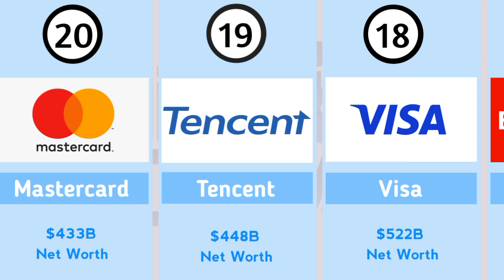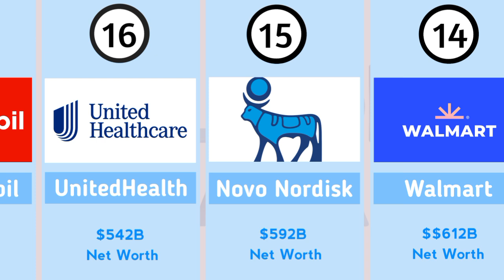Most wealthy COMPANIES in the world | Top 30 | wonderlist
Most wealthy companies in the world :

Discover the top 30 wealthiest companies in the world, ranked by market capitalization. From tech giants to energy behemoths, these companies dominate the global economy.

In this video, we'll count down the most valuable companies on earth, highlighting their networth.

Featuring:

Tech titans like Apple, Microsoft, and Alphabet
Energy leaders like Saudi Aramco and ExxonMobil
Pharmaceutical giants like Johnson & Johnson and Pfizer
Retail empires like Amazon and Walmart

Stay informed about the companies shaping our world. Watch now and learn:

People also looking for:

the most wealthy company in the world,
the world's richest companies,
top 5 richest companies in the world,
richest company list,
most wealthy company,
list of the richest companies in the world,